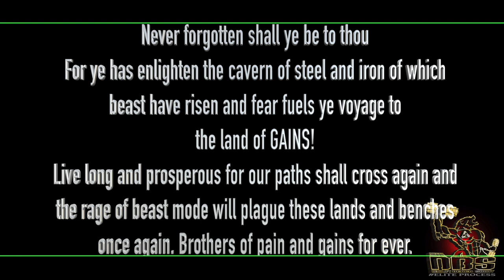SEE YOU SOON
Giant Fitness of Delran has lost a great person today. Hope he will have greatness in life and see you soon Bro. Go check his IG @Ruff_Wizard.

Do not own the rights to this music. Not for monetary gains!